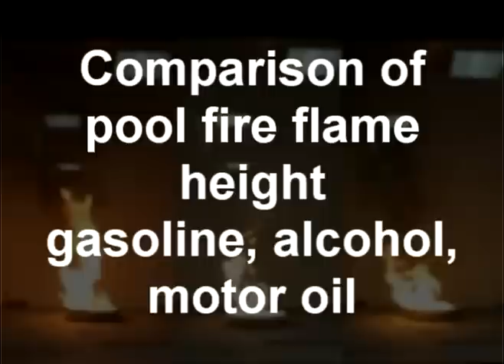Fuel Type Effects on Flame Height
9 in pool fires of gasoline, alcohol, and motor oil.  Minimal changes in flame height as a function of hydrocarbon fuel is shown.